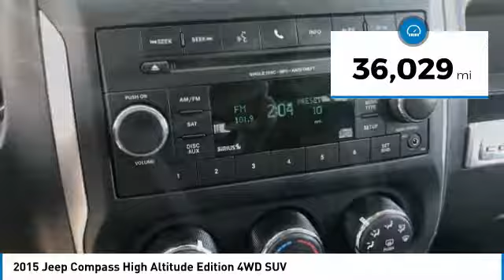2015 Jeep Compass A10520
2015 JEEP COMPASS Paramus, NJ
Stock# A10520

Boasts 27 Highway MPG and 21 City MPG! Dealer Certified Pre-Owned. This Jeep Compass boasts a Regular Unleaded I-4 2.4 L/144 engine powering this Automatic transmission. WHEELS: 17  X 6.5  ALUMINUM, UCONNECT VOICE COMMAND W/BLUETOOTH, TRANSMISSION: 6-SPEED AUTOMATIC.

* This Jeep Compass Features the Following Options *
QUICK ORDER PACKAGE 23G HIGH ALTITUDE EDITION , TIRES: P225/60R17 BSW AS, SIRIUS SATELLITE RADIO, ECO GREEN PEARLCOAT, Wheels w/Painted Accents, -Way Driver Seat -inc: Manual Recline, Variable Intermittent Wipers, Urethane Gear Shift Knob, Transmission w/Autostick Sequential Shift Control, Touring Suspension.

As reported by The Manufacturer Summary: One look at the 2015 Compass with its distinct grill, and you'll know you are buying it. Its rich heritage of capability places into the body of a striking crossover. With sweeping lines and modern flair, this beauty is bound to impress. The Compass is available in three models: Sport, Latitude, and Limited. The Sport and Latitude come standard with a 2.0-Liter, 4-Cylinder 158hp engine. The Limited comes standard with a 2.4-liter, 4-Cylinder engine with 172hp, and it's an optional for the models. The Sport is the only model that comes in a five-speed manual transmission. Optional on the Sport and standard on the Latitude and Limited is the 6-Speed Automatic Transmission. However, all three models give you the option for AutoStick Automatic transmission, which lets you drive in fully automatic mode or driver interactive manual. The 4x4 is available in two styles: Freedom Drive I, or Freedom Drive II. With the Compass, fuel efficiency capabilities vary depending on which combination of engine, drivetrain, and transmission types you choose. The best gas mileage is achieved with the Sport model with its 2.0-liter engine, front-wheel drive, and manual transmission. It gives you an EPA estimated 23MPG City and 30MPG Highway. The Compass dash controls are intuitive and within easy reach. Standard on the Limited and optional on the Latitude is the Uconnect System with a 6.5-inch touchscreen, and the ability to use voice commands for making calls and controlling your MP3 player. For storage, there is 53.6 cubic feet of maximum cargo space. Standard on all models is electronic stability control, roll mitigation, speed control, brake assist, and an array of airbags.

A short visit to Dodge Chrysler Jeep Ram Of Paramus located at 315 Rt 4 West, Paramus, NJ 07652 can get you a trustworthy Compass today!